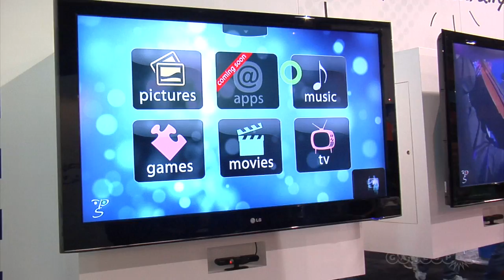Asus Primesense CES 2011 Interview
Primesense and ASUS are bringing motion controls to the PC at CES 2011.